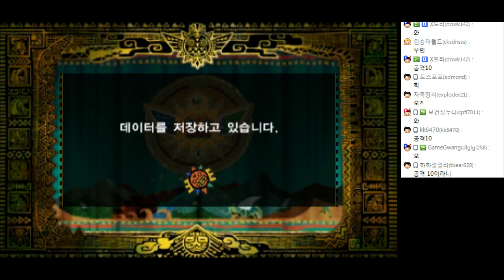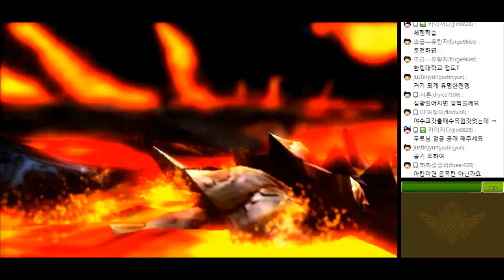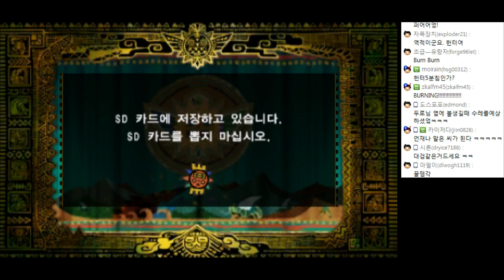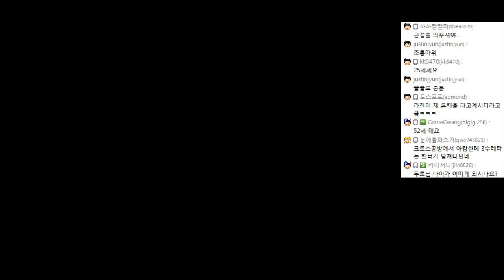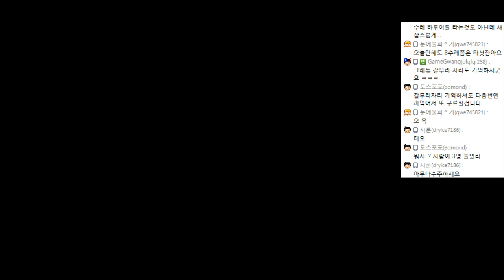[몬스터헌터4G] 37. 짭쪼롬한 7성 퀘스트